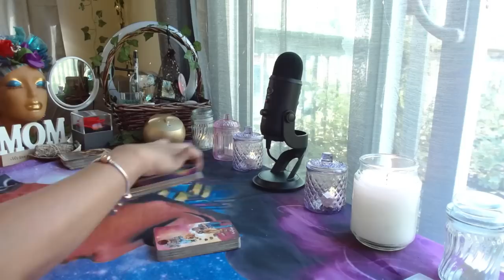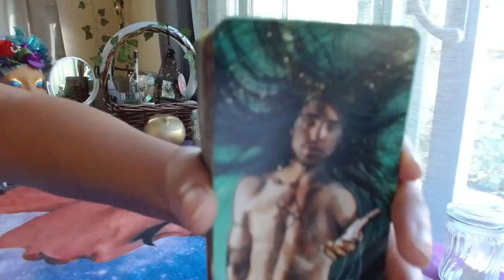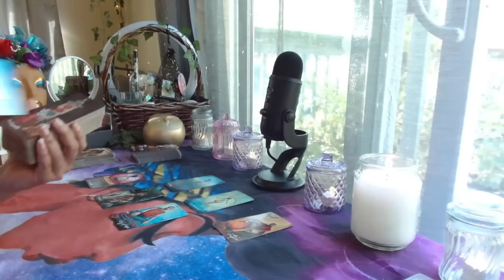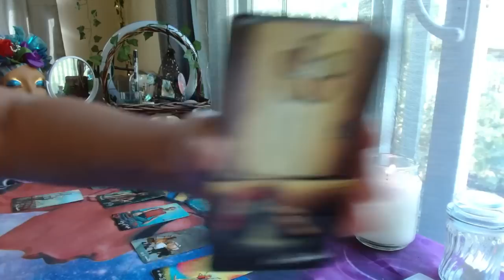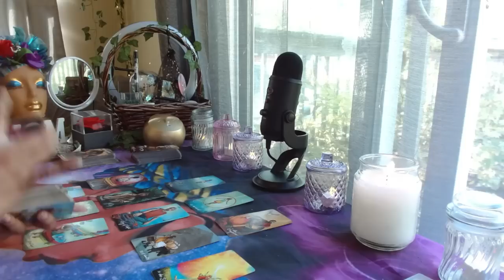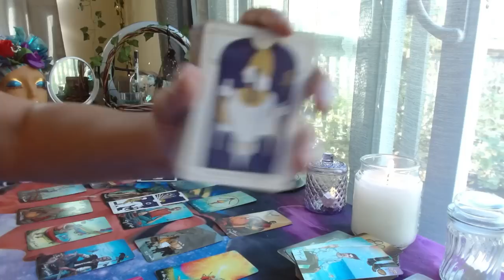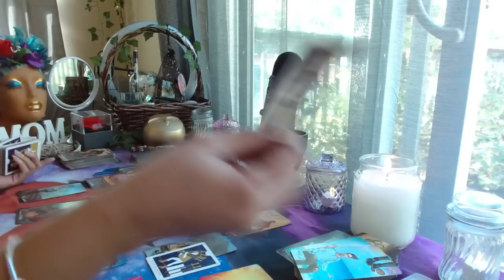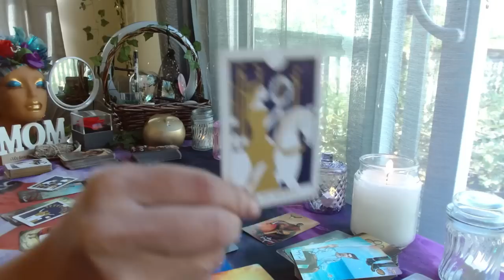Pisces ♓️”Shocking Confession” They see something’s differently!! 🤔A conversation in the works..